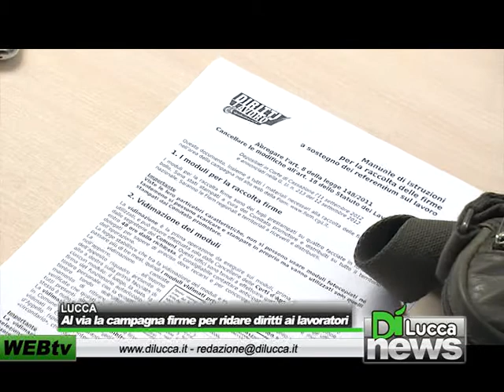Al via la campagna firme per ridare diritti ai lavoratori - Dì News - 13 ottobre 2012